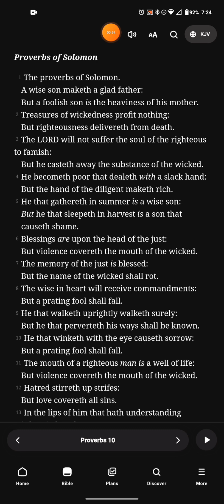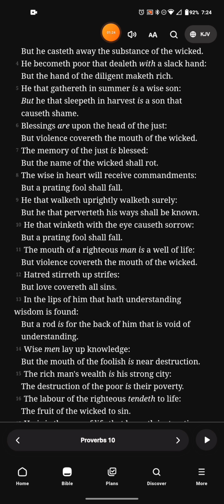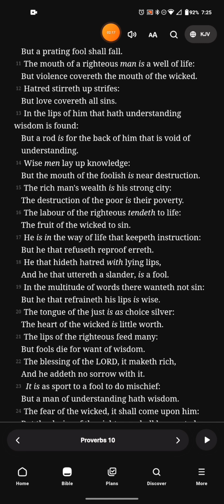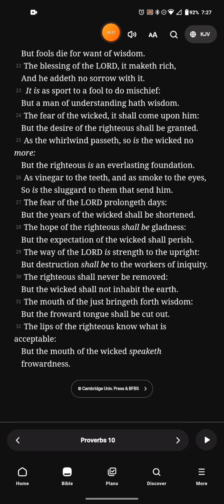Proverbs ch 10 King James Version audiobook reading